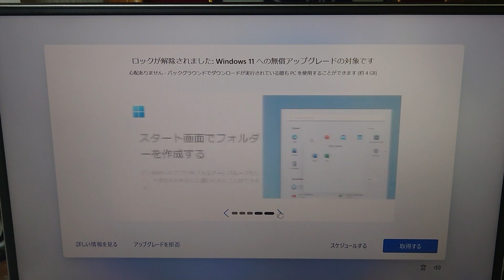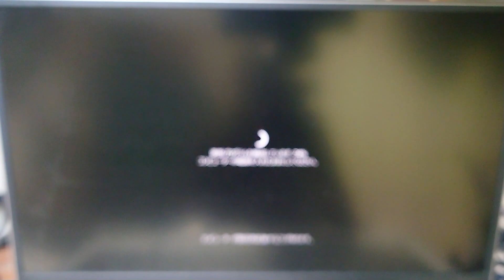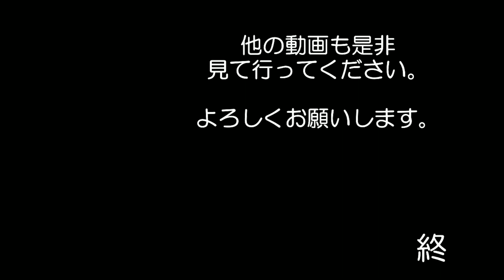windows11にupdateしちゃいました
ノートパソコンを使用していると
見慣れないメッセージが出てきたので
アップデートしてみました

これから　使い方　慣れていこうと思います